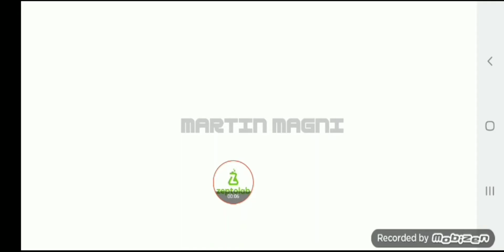odd bot out anti-piracy screen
Pirates can't pass this level